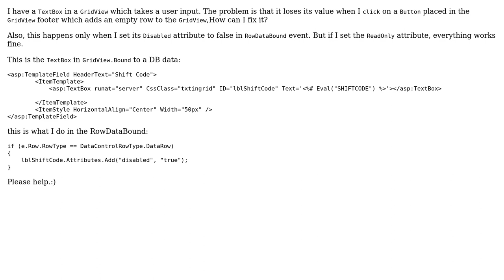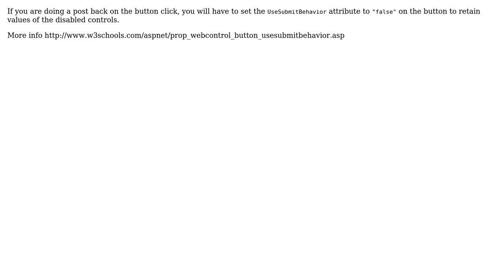Disable a TextBox in GridView and retain its value c# (3 Solutions!!)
Disable a TextBox in GridView and retain its value c#

With thanks & praise to God, and with thanks to the many people who have made this project possible! | Content (except music & images) licensed under CC BY-SA | Music | Images & others | With thanks to user yogi970 user Tony Stark user Jackson Lopes user Chua biet and the Stack Exchange Network Trademarks are property of their respective owners. You are responsible for your own actions.